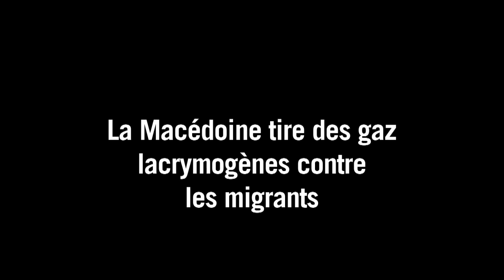La Macédoine tire des gaz lacrymogènes contre des migrants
La police macédonienne a de nouveau tiré des gaz lacrymogènes et des grenades assourdissantes mercredi 13 avril contre une centaine de migrants, qui manifestaient le long de la frontière gréco-macédonienne à Idomeni.